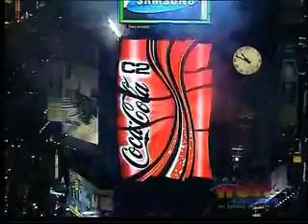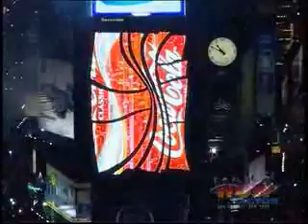Coca-Cola Times Square Spectacular Launch - Pt. 2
In 2004 The Coca-Cola Company launched their new sign in Times Square on the Two Times Square Building. This building is one of the most photographed buildings in the world and Coca-Cola has had a sign in Times Square for more than 85 years.  The WOW Factor®, Inc. produced the sign content and the live event which drew national television coverage with millions of viewers.  New York City Mayor Michael Bloomberg and Coca-Cola, N.A. President Don Knauss unveil the new sign spectacular as thousands of people watched this amazing new icon come to life!